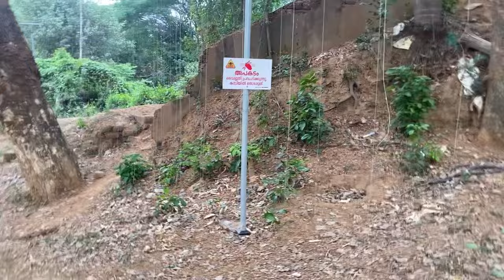ചാലിയാർ പുഴയിലേക്ക് മക്കളുമായി ഒന്ന് കുളിക്കാൻ പോയപ്പോൾ/ fathi’s life